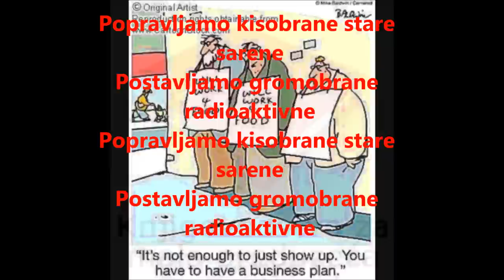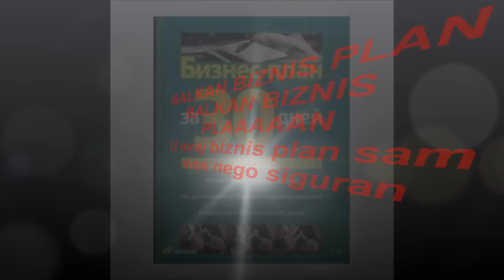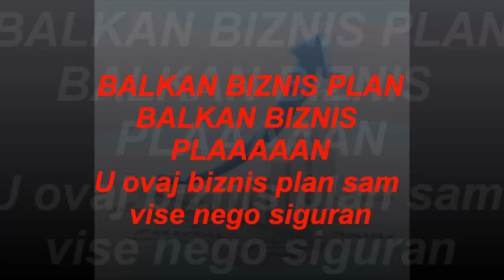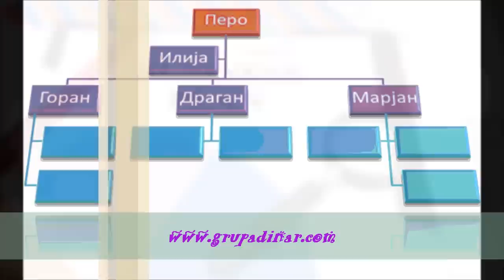DINAR BBP " Balkan biznis plan " Banja Luka Rock Grupa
Novi HIT singl grupe DNG D I N A R "BALKAN BIZNIS PLAN" BBP
Na realizaciji novog Singla snimljenog u  zimu 2012/13 ucestvovali su:
TAHIR Dinar (Tahirovic Edin) Vocal
SASCHA Dinar (Sasa Obradovic) All Guitars
CAKI Dinar (Slavko Radusin) Hammond, Cymbals, BG Vocals
SIMONA Dinar (Zdenko Simonovic) Bass
DEJVI (Dejan Milic) Drums
DENO Dinar (Dejan Jovic) Drums
MOMO Nikic Sugestions and Production
Recording in "OXYGEN STUDIO BL" 2012/13(Momo Nikic)
Spot =  Sascha Obradovic
Text & Music=Tahir DINAR, Arrangement=DNG DINAR
Equipement all analog: Fender, Marshall, S. Duncan, Vox, H. Kettner, Hammond, Sonor
Dinarski POZDRAV